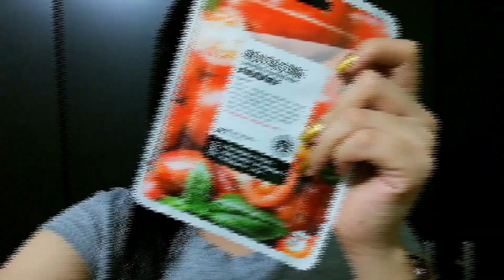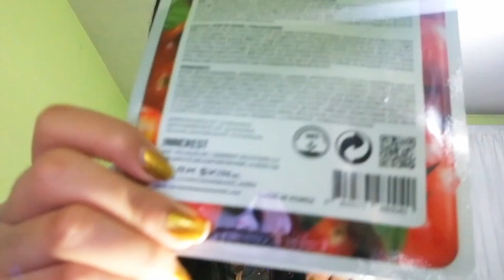K-BEAUTY / MASCARILLAS COREANAS que COMPRÉ en el SUPER 😍| ¿son buenas? ✨